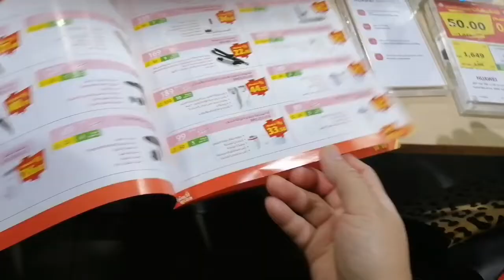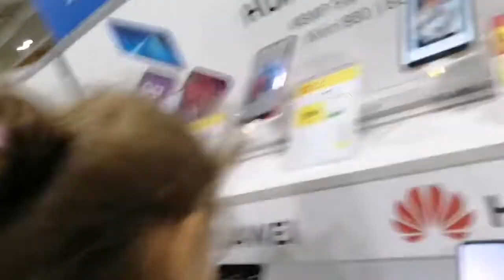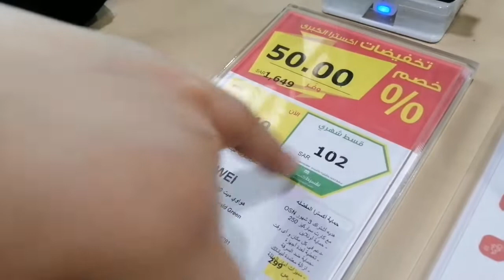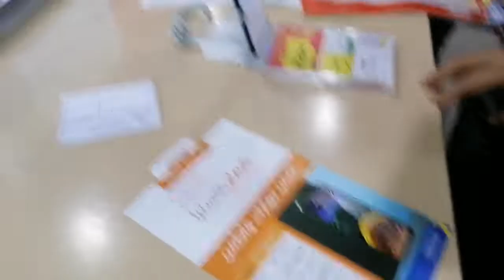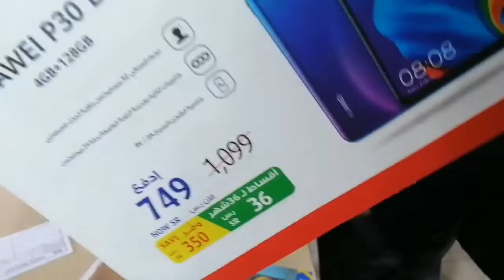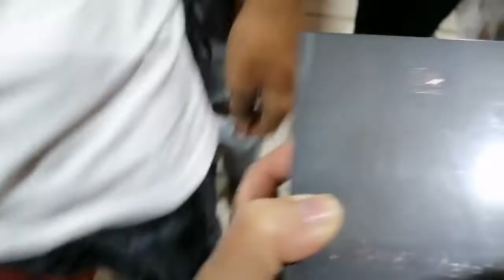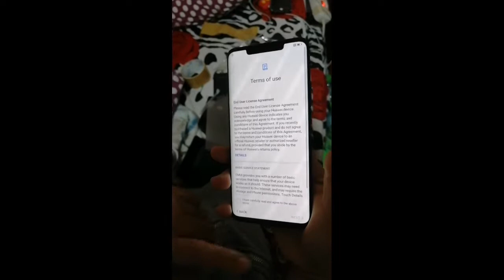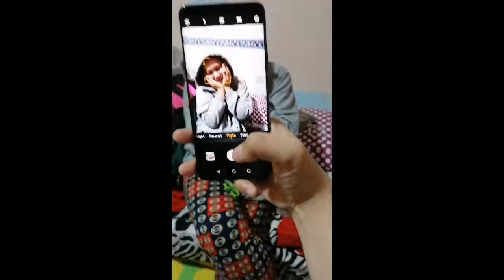Ganito kung magSALE sa Saudi, MEGA! MEGA SALE IN EXTRA with UNBOXING | Tet Spell Diaries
Ganito po kung mag sale sa Saudi, sobrang bagsak presyo at talaga namang dinadagsa ng lahat lalo na tayong mga Pinoy! Hehehe. Sayang at hindi gaanung madami yung perang dala ko, Char😜😅

Camera: Huawei Y9 Prime 2019
Video Editors: Kinemaster/Viva Video/Video Show

Please Don't Forget to SUBSCRIBE, LIKE, SHARE and Comment down below kung anu pa pong tutorial/s ang gusto nyong gawin ko, I'll try my best to learn it muna para maituro ko ng tama.